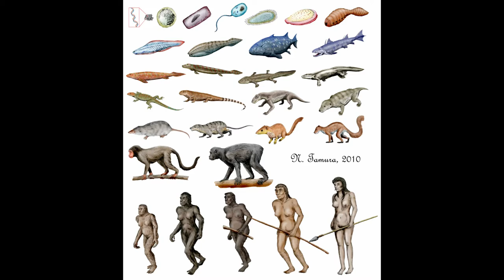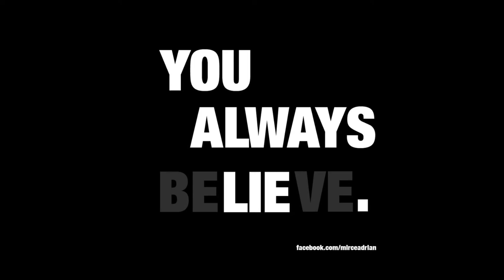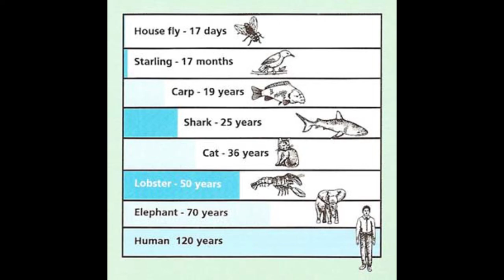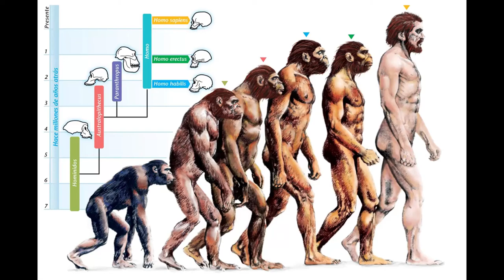More on the realities we live in